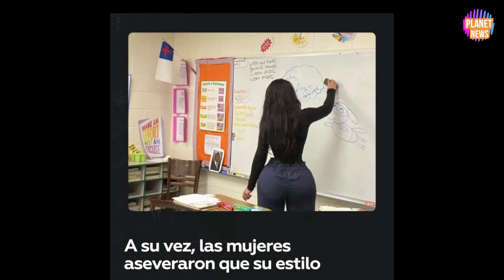Despiden a maestra por vestirse 'demasiado sexy' para dar clases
Maestras de primaria estadounidenses, Patrice Brown y Roxsana Diaz, han sido objeto de críticas por vestirse de manera 'demasiado sexy'